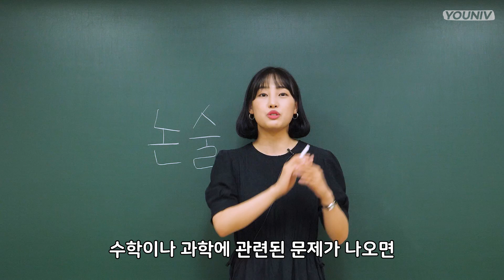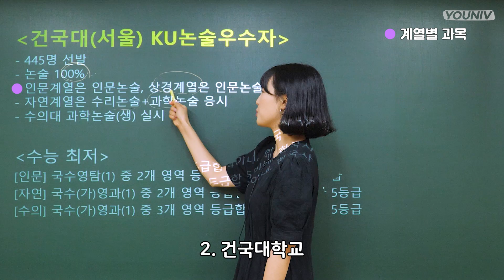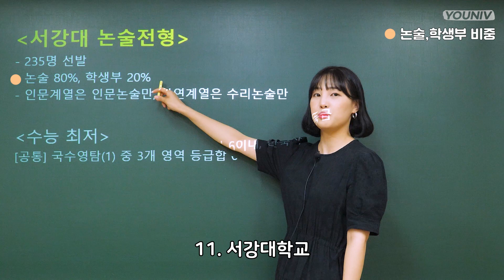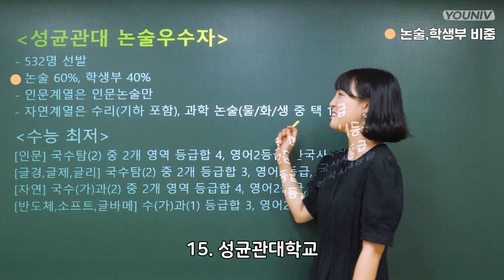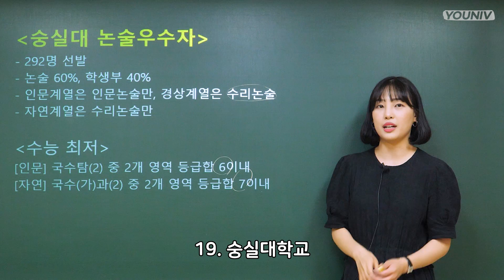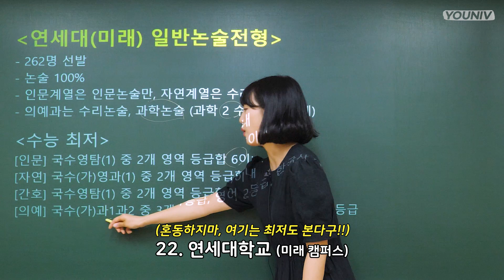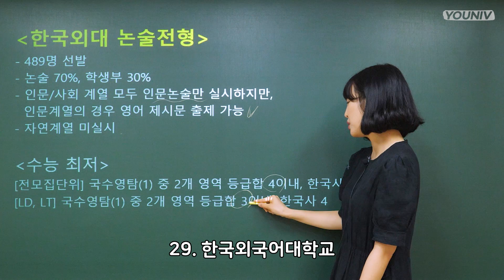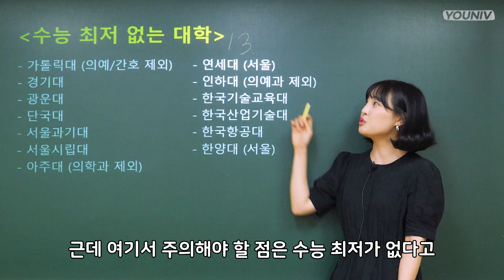2021 대입 논술 33개 대학교 다 정리해 드림 (연세대, 서강대, 한양대 등) | 유니브클래스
여러분 안녕!? 민영쌤이야🧚‍♀
논술로 대학 가고 싶어 하는 너희들을 위해 민영쌤이 준비했단 말씀🤗
수능 최저, 계열별 특징, 학교별 시행시기와 선발인원까지 총정리했다는 거지

논술 100% (반영)부터 수능 최저 없는 대학까지❗❗❗
민영쌤의 보너스까지 준비되어있으니
논술전형으로 대학 가고 싶은 친구들 꼭 영상 끝까지 보길 바라

00:00 시작
01:03 논술 전형 간단정리!!
01:31 세부내용 설명
02:30 가,나,다 순 대학 논술전형 내용 시작!!
20:30 민영쌤의 보너스~정보^~^

🥇 유니브클래스의 모든 강의를 수강하려면?! 🥇

1. 유니브클래스 채널 홈 구독 버튼 옆 '가입' 버튼 클릭
2. 📕대입 러닝메이트 유니브클래스📕 선택 후 가입
3. 카드 정보 입력하고, 가입 완료
* 결제 및 환불은 Google에서 안내하는 방식에 따라 이루어지며, iOS 체제에서 결제 시 금액이 달라질 수 있습니다. (PC 결제 권장)
4. 재생목록 혹은 커뮤니티 탭에서 강의 시청
* 오픈 예정 강의 일정은 별도의 영상과 게시물을 통해 상시 고지됩니다.

🥈 강의를 골라서 듣고 싶다면?! 🥈
에어클래스 / 에듀캐스트 에서 확인하실 수 있습니다!

🥉 Youtube Premium으로 가입했다면?! 🥉
유튜브 프리미엄으로 유니브클래스 멤버십에 무료로 가입하셨나요?
유니브클래스 멤버십을 계속 가입하고 싶다면,
가입 한 달 후 다시 '가입' 버튼 클릭!

유니브클래스에 놀러오세요!

!유니브 팬카페가 생겼다고?